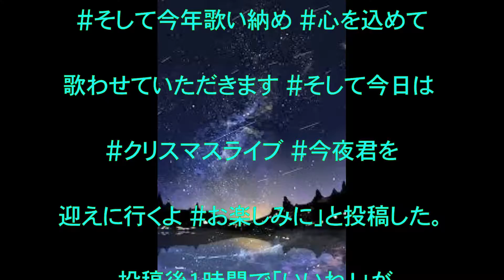紅白歌合戦,大トリ,ゆず北川,紅白,光栄,インスタに１時間で１万３千いいね,話題,動画